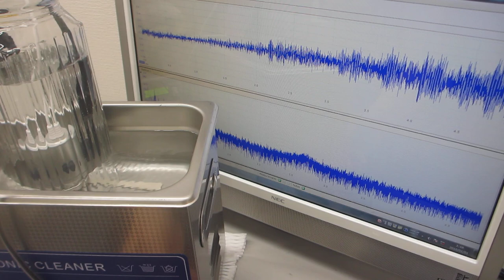超音波実験ーーポータブル超音波洗浄器を利用した音響流（非線形現象）制御技術ーー（超音波システム研究所）